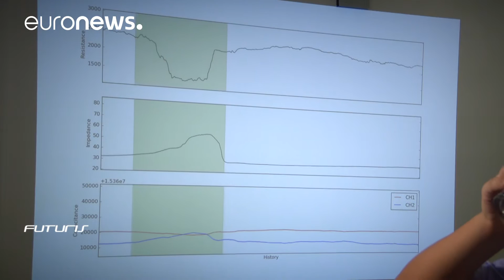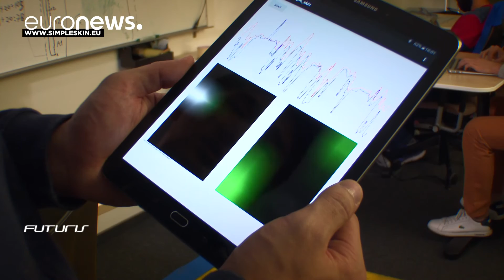Smart Fashion: What do our clothes say when they talk to us?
What we wear says something about our personality - but what if our clothes and accessories could also tell us about our health?

A smart shirt prototype can keep track of how much the wearer eats or drinks. Soft textile sensors in the collar monitor the neck muscles to inconspicuously detect swallows.